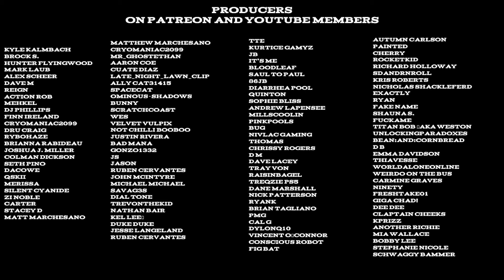working out in your 30's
Working out just gets harder and harder and Damien is here to explain how being in your 30s feels

featuring @InfraBren